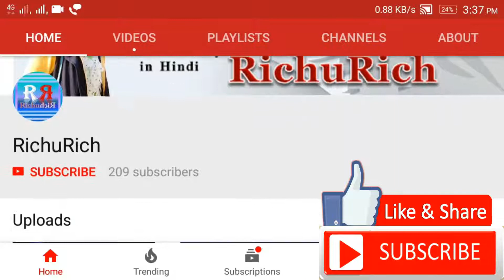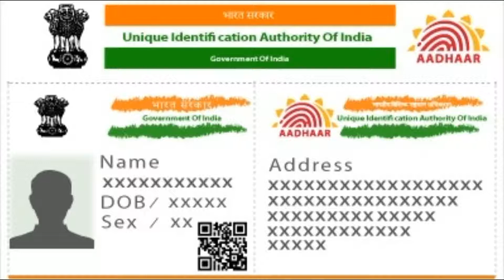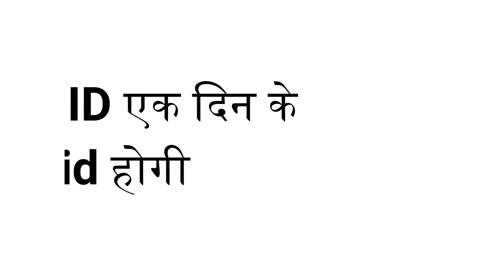Aadhar Card ho Jayega Bekar 1 June se Virtual ID By RichuRich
Aadhar Virtual ID
इस video में जानेंगे आधार वर्चुअल ID क्या होती है और ये कैसे गनेराते होगी
Virtual ID
आधार कार्ड
Aadhar Updates 2018

By RichuRich